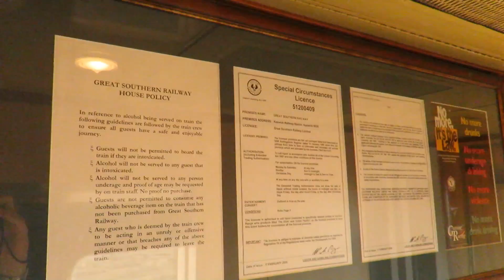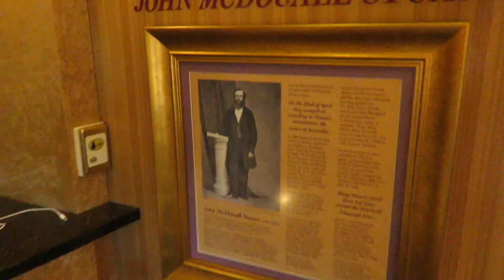2016 Perth Tour - Underway and Arriving in Cook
After falling asleep with the soothing rumble of the rails below, we then wake up to nothing but open country. After having breakfast, we arrive in the desolate town of Cook.